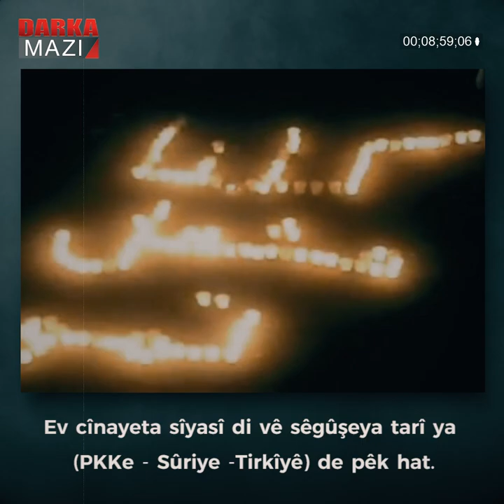Qetilkirina Mîşel Temo Di sêgoşeya «Sûryê ,PKKê û Tirkiyê» de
11 sal li ser qetilkirina kesayetî welatparêz, Kurdistanî, xwedî nirx û berhemdar Mîşel Temo derbas dibin. Temo di 7ê Cotmeha 2011an de li Qamişloyê hat qetilkirin.